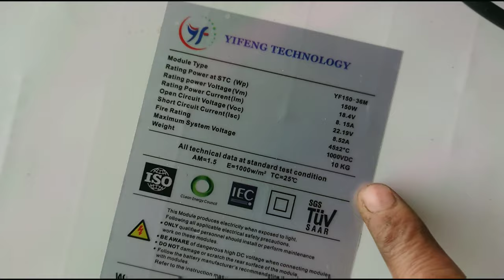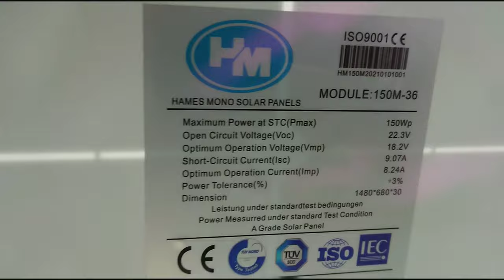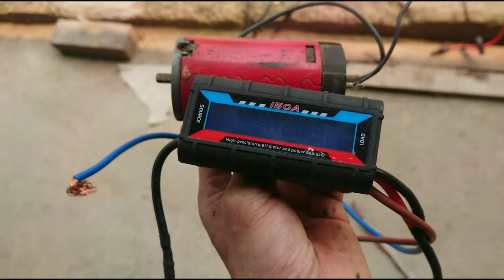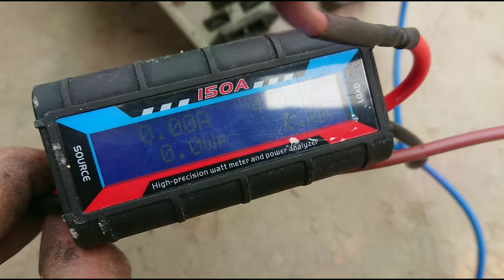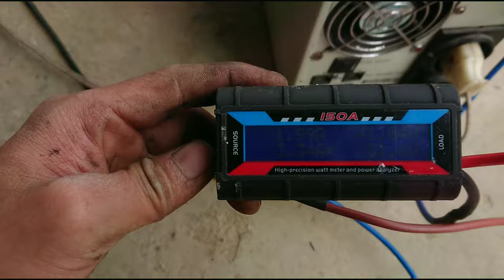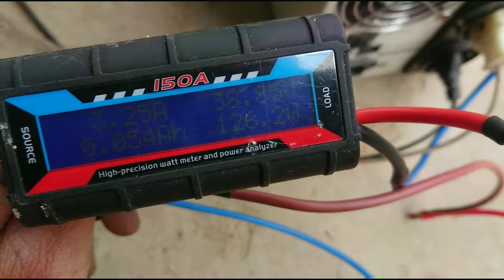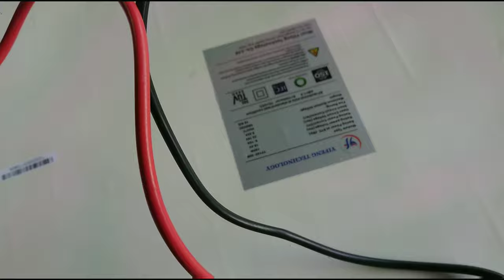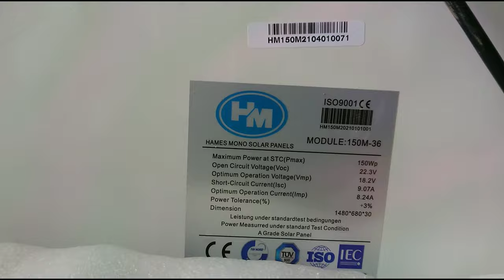Có cái này thì dùng điện miễn phí trong mùa nắng nóng tới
Mình mua hai tấm năng lượng mặt trời của hai háng khác nhau.
Mỗi tấm là 150w
Mình đã ghép lại thành 40v sử dụng chục tiếp vào con UPS cho chạy rất ok..
Trong hai tấm năng lượng thì có một tấm của Tầp cần Bình.tháo điot ra mới biết là hàng Tầu cũng chỉ được thế thôi...